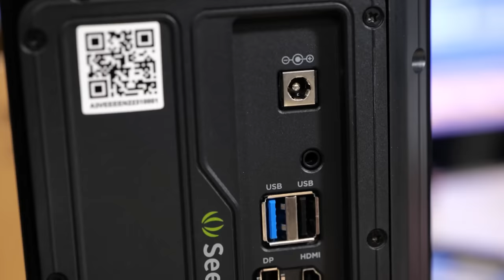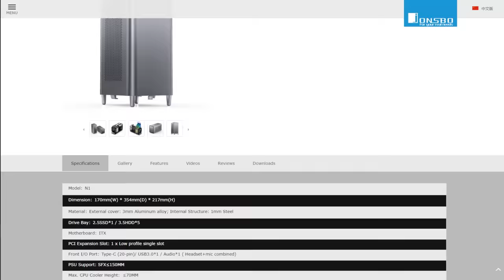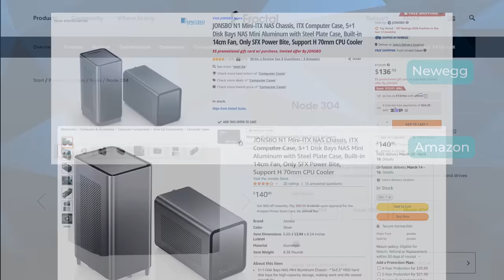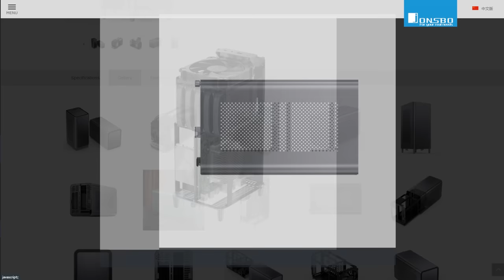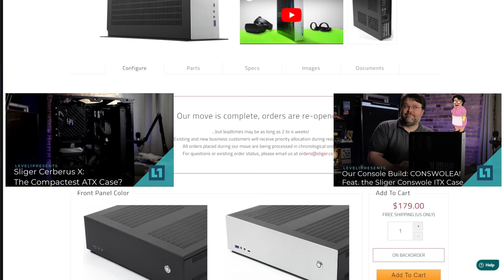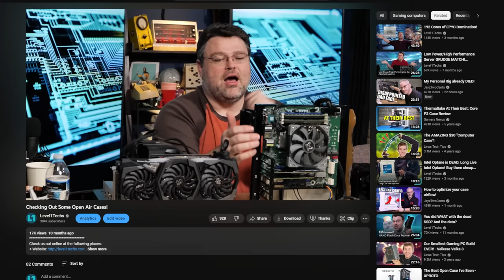The Ideal Home Server! Is it Possible?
+ JONSBO N1 Mini-ITX NAS Chassis
+ Fractal Design Node 304

+ AsRock Rack X470D4U Micro ATX Server Motherboard
+ Scythe Big Shuriken 3

+ Seagate IronWolf Pro 20TB NAS Internal Hard Drive
+ ICY DOCK 8 x M.2 NVMe SSD PCIe 4.0 Mobile Rack for 5.25" Bay

Check us out online at the following places!

Intro and Outro Music: "Earth Bound" by Slynk
Other Music:  "Lively" & "FollowHer" by Zeeky Beats